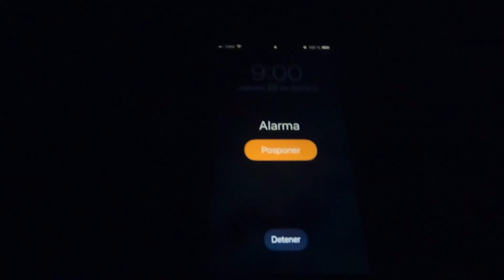Vlog Prótesis Capilares - Hair Replacement | Breaking Myths (5)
En este video os voy a explicar que algunos mitos no son verdad: casco, ventilador, despertar o llevar gorra.

In this video I´m going to explain that some myths are not true: helmet, fan, wake up or wear cap.